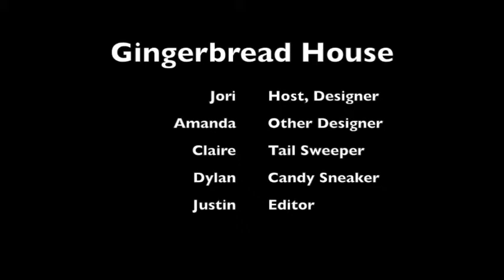Christmas Special: Making A Gingerbread House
It was delicious. Merry Christmas. Seriously guys, what should we rename our channel?